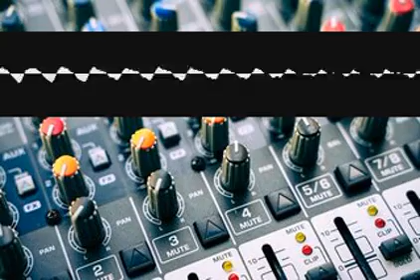Jazzcroon Metaphysics nwgvxnueno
nan